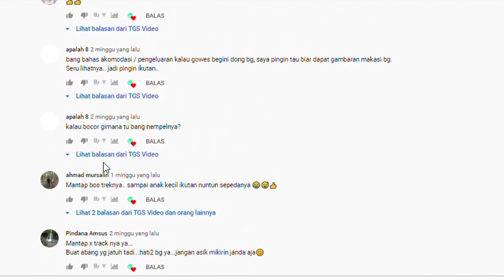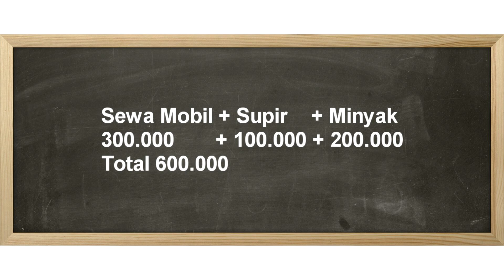JANGAN MAIN JAUH-JAUH SEBELUM NONTON INI ! Kendaraan Loading MTB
Thank's To " apalah 8" yang udah comment di channel ini, jika kawan gowes punya pengalaman loading sepeda dengan kendaraan lain silahkan sharing dikolom komentar untuk referensi goweser yang lain dan kalau ada pertanyaan tentang aktivitas perMTB-an silahkan komen ni, kali aja tau bakal kita bahas lagi dividio yang akan datang.
Ini berberapa kendaraan loading MTB yang pernah saya naikin ya, yang belum pernah dinaikin ya banyaaaaak . hahaha intinya semakin besar muatan + semakin rame goweser loading cost nya bakal IRIT abiezzzz.

Jika vidio ini bermanfaat jangan  lupa Agak di LIKE dan SHARE ya!!!

kalau ada yang ditanyakan bisa follow IG sy biar lebih cepat responya.
IG. teguhgunawansyahputra
FB. teguh gunawan syahputra